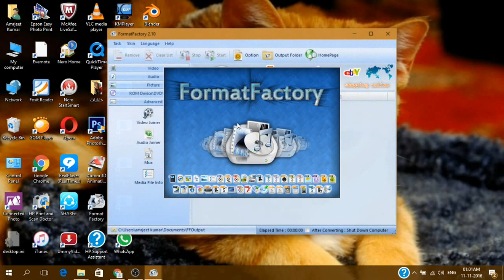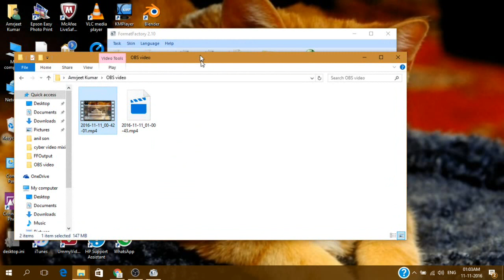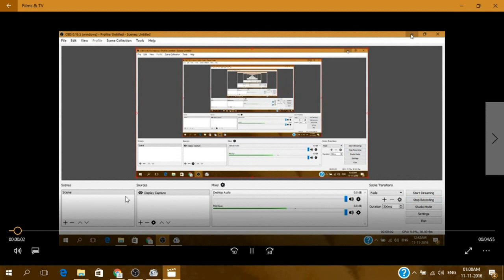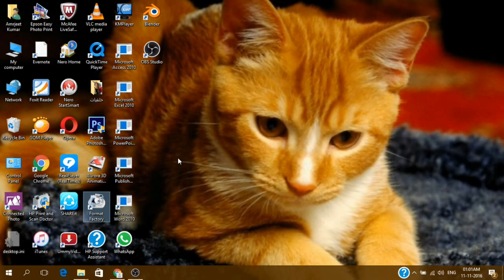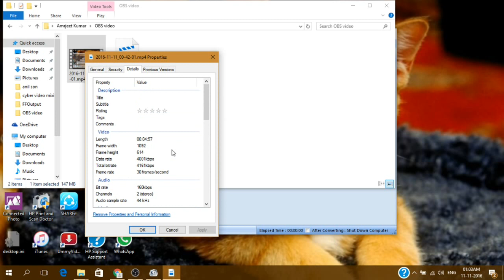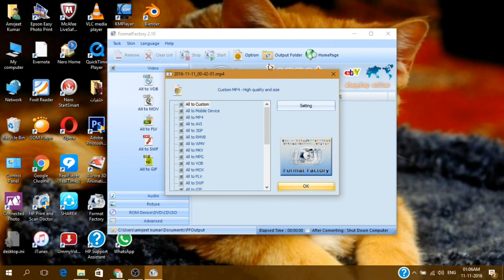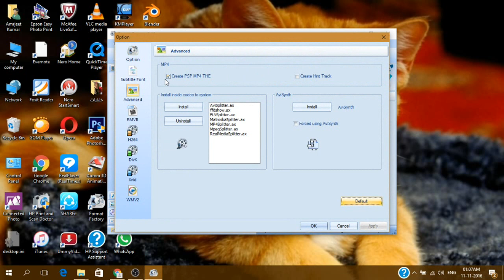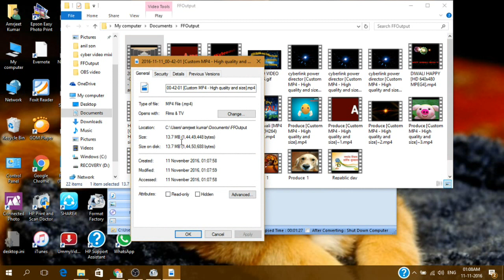how to convert high GB to LOW MB बहुत ही आसान तरीके से बदले use format factory amrjeet kumarNo1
High GB ya MB to convert very  बहुत ही आसान तरीके से बदले GB TO MB format factory